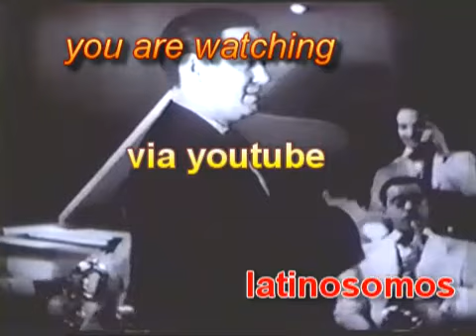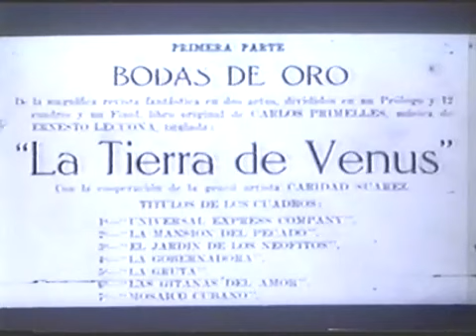ERNESTO LECUONA la malaguena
HOMENAJE A ERNESTO LECUONA que junto a su hermana Ernestina Lecuona le dieron al mundo tan bellas composiciones que nunca pasaran de moda.  Aquí  verán ustedes al maestro interpretando su famosa composición La Malagueña.  .  También verán a Ester Borja,  y a otras personalidades del teatro lirico cubano.  Ernesto Lecuona nació en el famoso barrio de Guanabacoa el 6 de agosto de 1895 y murió en Santa Cruz de Tenerife, en Islas Canarias el 29 de noviembre de 1963.  Según entendemos nunca pudo regresar a Cuba debido a problemas con el régimen de Fidel.  Fue unos de los mejores pianistas cubanos pero se conoció más por sus fecundas composiciones que suman a más de 700.  Su música tuvo una gran influencia afro-cubana, española y alemana. Traemos este pedacito de video para recordar al gran maestro.